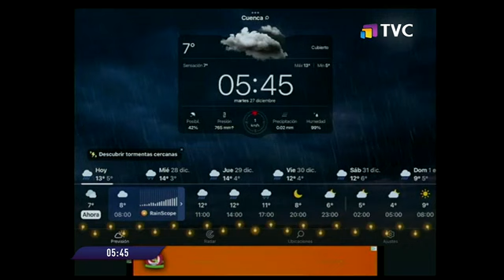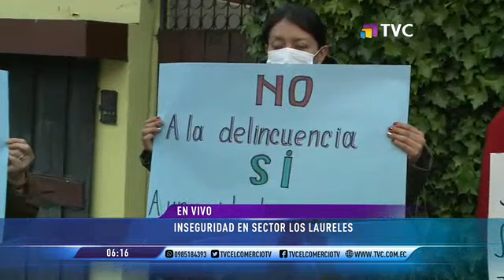TVC A Primera Hora: Programa del 27 de Diciembre de 2022